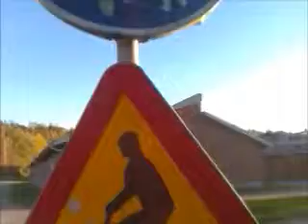Scooter Time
scootertricks